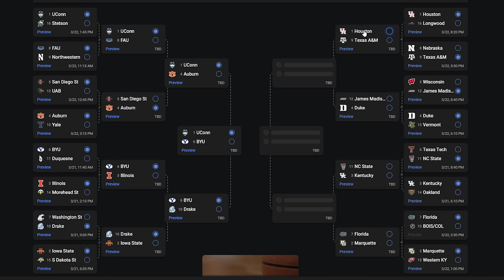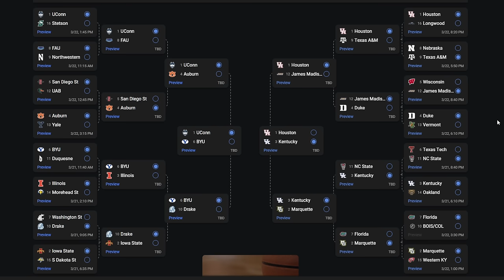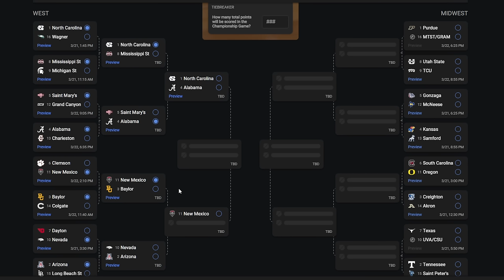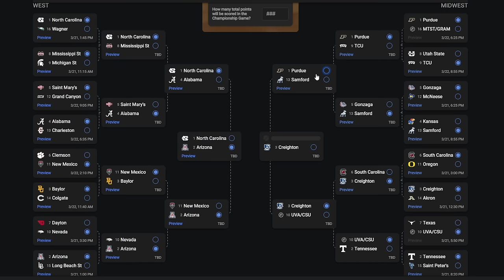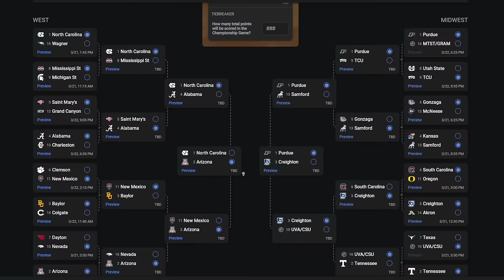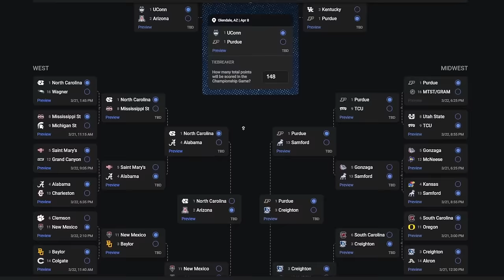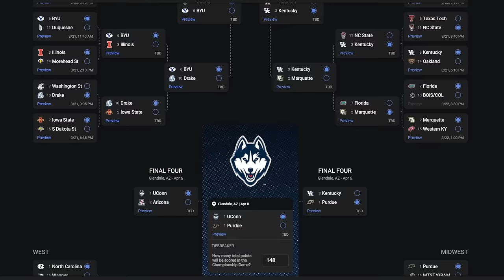THIS is how far Kentucky basketball will go in the NCAA tournament | Kentucky Wildcats Podcast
This is how far we believe Kentucky basketball is going in the NCAA tournament.

On today's episode of Locked On Kentucky, Lance Dawe predicts the entire NCAA tournament. March Madness is almost upon us, and the Kentucky Wildcats are getting ready to face off against the Oakland Golden Grizzlies in the first round. How far will John Calipari take Rob Dillingham, Antonio Reeves and Reed Sheppard? Can Kentucky make it to the National Championship? Dawe takes a look at upsets, chalk regions, and shares his thoughts on every single game.

The Wildcats will play the Oakland Golden Grizzlies in the first round of the tournament before potentially embarking on a journey against the likes of the NC State Wolfpack, the Marquette Golden Eagles, the Florida Gators, the Duke Blue Devils, the Wisconsin Badgers,  and the Houston Cougars.